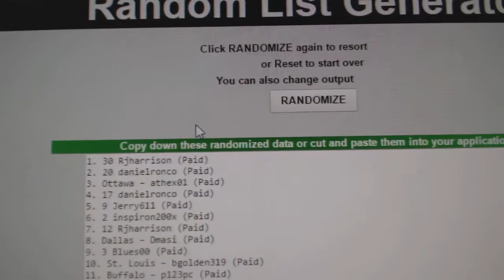May 12th 14-15 UD Premier Tin Giveaway